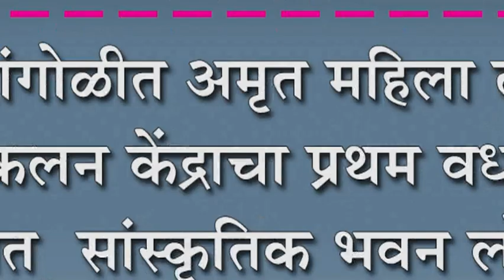रांगोळीत अमृत महिला दूध संकलन केंद्राचा प्रथम वर्धापन उत्साहात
रांगोळीत अमृत महिला दूध संकलन केंद्राचा प्रथम वर्धापन उत्साहात : सांस्कृतिक भवन लोकार्पण, जीवनगौरव पुरस्कार वितरण